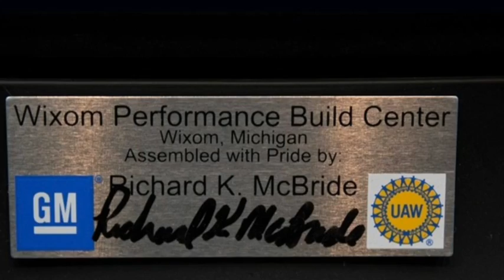Luxury Motorsports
description